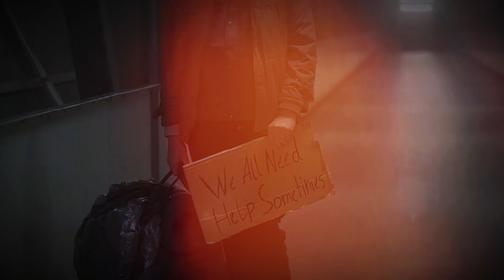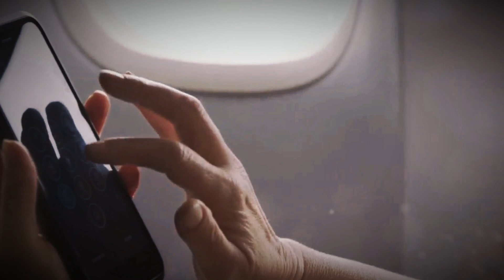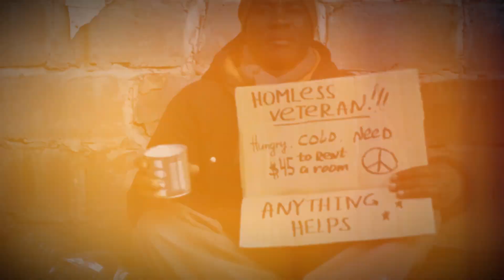Morador de rua invade avião e grita Não decole, o avião vai...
Um voo comercial prestes a decolar é interrompido de forma inesperada quando um morador de rua invade o avião e começa a gritar: 'Não decole, o avião vai...' Suas palavras deixam todos a bordo em estado de choque, sem saber se é um aviso desesperado ou delírio de uma mente perturbada. A tensão toma conta da aeronave enquanto passageiros e tripulação tentam entender o que está acontecendo. Será que ele sabe de algo que os outros não sabem? Uma história repleta de mistério e suspense que você não vai querer perder!"